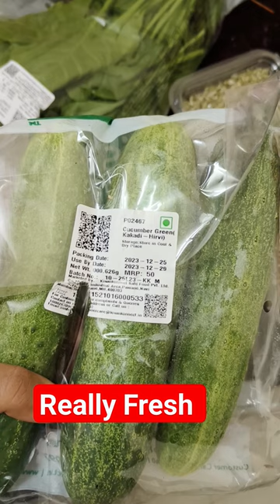vegetables fresh kisankonnect